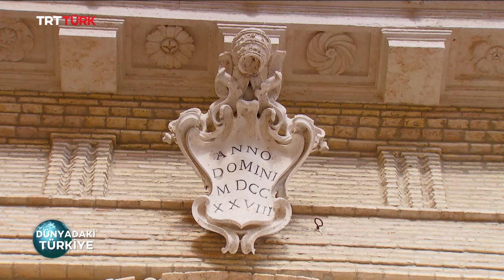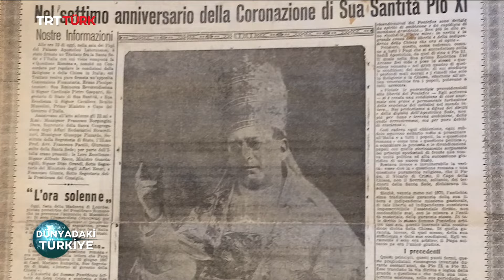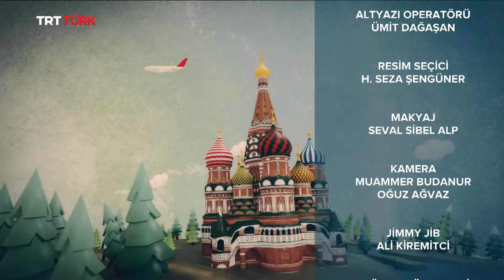Dünyadaki Türkiye - 24. Bölüm | Vatikan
Dünyadaki Türkiye'de ülkemizin ufku ve vizyonu her hafta uzman isimlerle masaya yatırılıyor. Doç. Dr. Mücahit Küçükyılmaz, stüdyo konukları ve yurt dışından bağlantılarla dünyadaki Türkleri, sınırlarımızın ötesindeki Türkiye’yi mercek altına alıyor. Dünyadaki Türkiye programının yeni bölümünde Necmettin Erbakan Üniversitesi Öğretim Üyesi Doç. Dr. Ahmet Türkan ile Vatikan - Türkiye ilişkileri ele alınıyor. 🌎 🌐

M. Mücahit Küçükyılmaz'ın sunumuyla DünyadakiTürkiye TSİ 13.00'te TRT Türk ekranlarında!